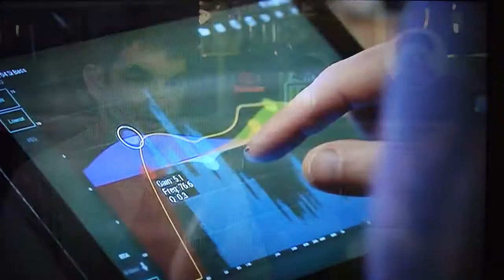Sonic Boom on BBC Midlands Today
The band I play bass in, Sonic Boom played our first gig of 2021 on Friday 21st May at Albert's Shed in Shrewsbury. BBC Midlands Today were there to film our soundcheck and here is the broadcast that went out at 6:55pm that evening.